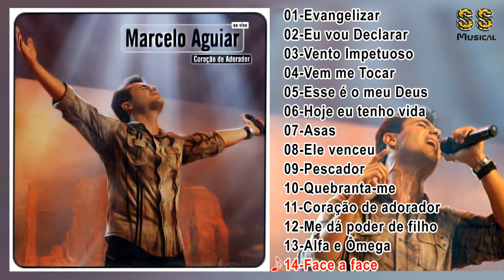MARCELO AGUIAR CORAÇÃO DE ADORADOR CD COMPLETO FULL HD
Atenção Senhores Cantores E Compositores. Se Algo Contido Nesse Canal Lhe Causa Algum Dano Ou Prejuízo, Peço Que Nos Comunique, Para Que Possamos Retirá-lo Imediatamente, Ou quer que Divulgamos seu CD Entre em contato conosco, Esse Canal é sem Fins lucrativos Apenas para divulgação.

01-Evangelizar 00:01
02-Eu vou Declarar 04:05
03-Vento Impetuoso 09:16
04-Vem me Tocar 14:22
05-Esse é o meu Deus 20:11
06-Hoje eu tenho Vida 25:23
07-Asas 29:22
08-Ele Venceu 34:08
09-Pescador 40:30
10-Quebranta-me 46:29
11-Coração de Adorador 52:31
12-Me dá poder de Filho 58:31
13-Alfa e Ômega 01:04:23
14-Face a Face 01:07:54